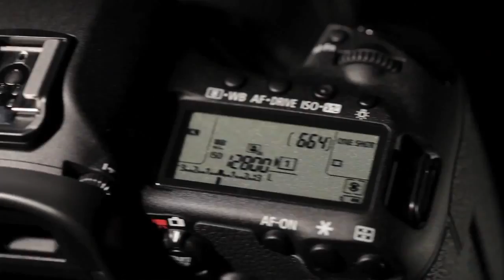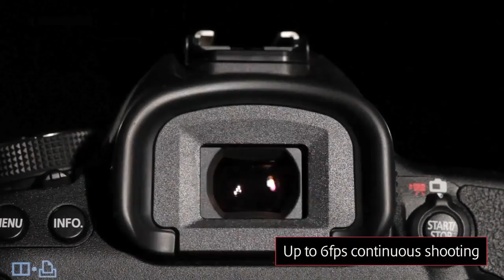Canon EOS 5D Mark III Digital SLR Camera ᴴᴰ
A full-frame DSLR capable of capturing 22-megapixel images at 6fps and Full-HD movies.

The EOS 5D Mark III is a full-frame 22.3 MP DSLR with 61-point autofocus and 6fps continuous shooting. Capture high-quality Full HD movies, with manual control over everything from frame rate to audio.